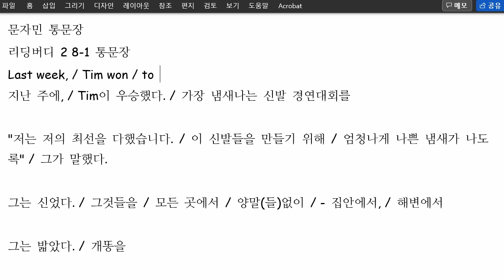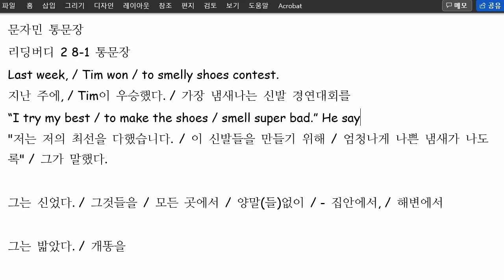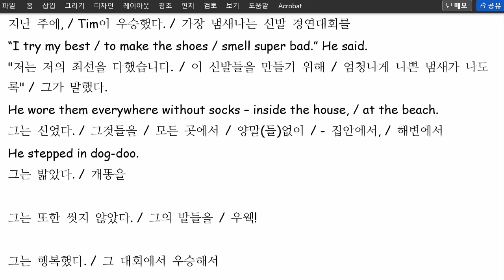문자민 2022 07 20 통문장 말하기 성취도 75